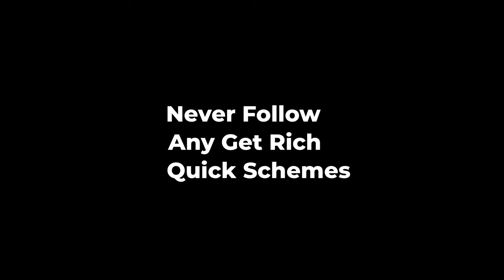বেকার বন্ধু যখন বড়লোক । When your friend becomes rich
বেকার বন্ধু যখন হুট করে বড়লোক হয়ে যায়